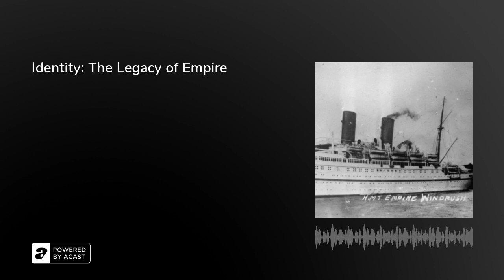Identity: The Legacy of Empire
In this second episode of The Identity Series, we delve into the fraught and complex topic of empire, examining the decline and collapse of various empires across Europe, their aftershocks and their impact on the identity of their citizens.

Speaking to experts and artists from a range of backgrounds, we discuss topics including the legacy of empire, the impact of colonisation, how different cultures and nationalities have shaped British music, and the power of music to shape identity and express displacement.

Speakers include Sathnam Sanghera, journalist and best-selling author of Empireland: How Imperialism Has Shaped Modern Britain; Lloyd Bradley, one of the UK's leading black music experts and cultural commentators; and Samira Brahmia, a French-Algerian musician.